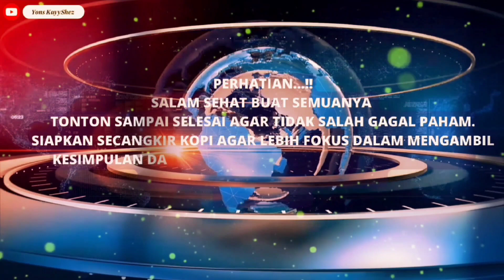REFERENSI TUJU4N WIS4t4 Lok4L❗Suasana EMBUNG Watuagung terkini belum diresmikanSudahRamai pengunjung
Embung watuagaung Kecamatan Tambak Kabupaten Banyumas,merupakan lokasi bengkok kepala desa diarea lapangan watuagung.Program embung ini merupakan program berkelanjutan agar terkelola untuk mensejahterakan masyarakat.
Embung intinya penampungan air/sebuah waduk buatan yang biasanya dibuat untuk menyimpan air hujan atau sungai.Bermanfaat untuk selain pngairan perswahan desa watuagung juga kebermanfaatan pengairan untuk sawah desa desa tetangga.Embung ini juga kebermanfaatan  untuk tempat wisata air.

Semoga dengan Vidio-Vidio Chanel YonsKayyShez dapat Bermanfaat menambah Hiburan & Wawasan.
Terimakasih yang setia menyimak & yang Baru menyimak
Semoga selalu diberikan Kesehatan & dimudahkan Segala Cita 🙏